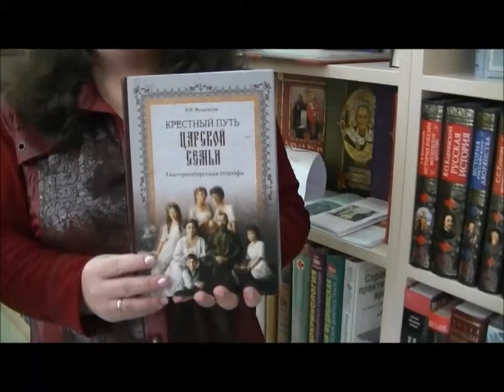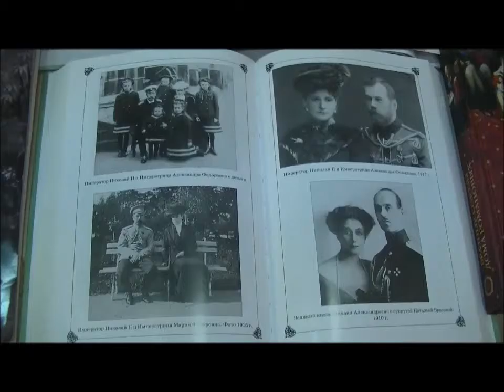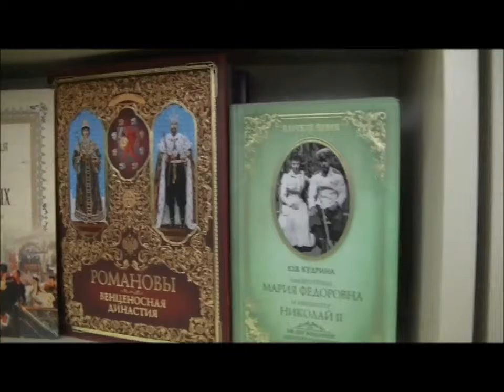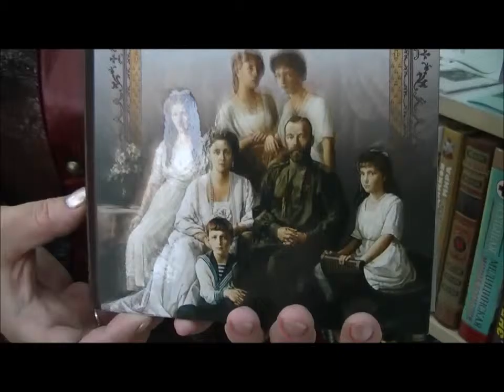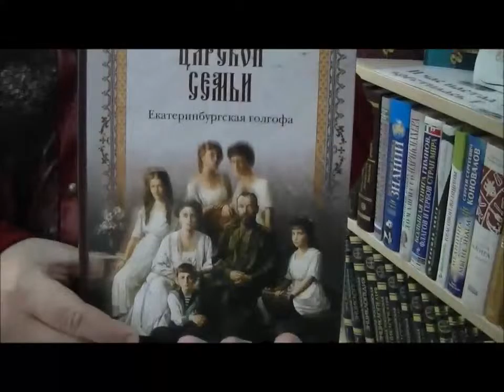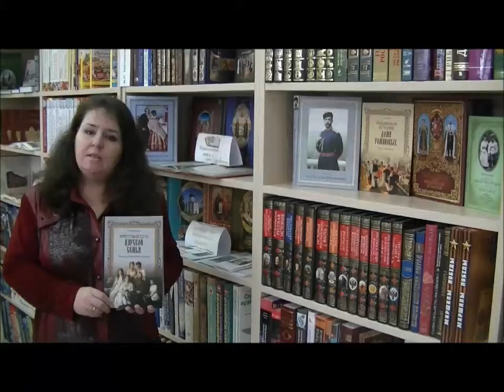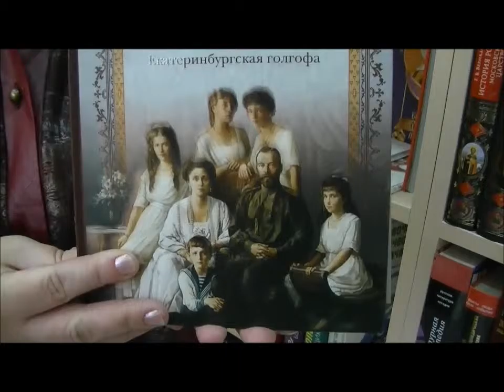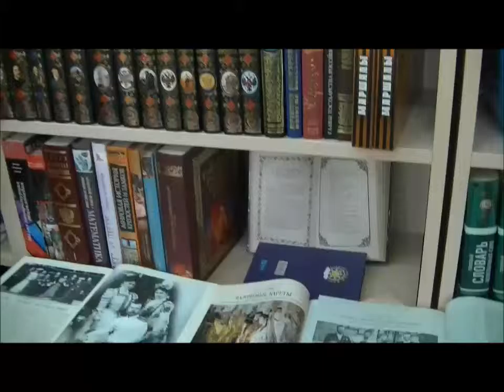"Встречи у книжной полки". Выпуск 4. "Крестный путь царской семьи"